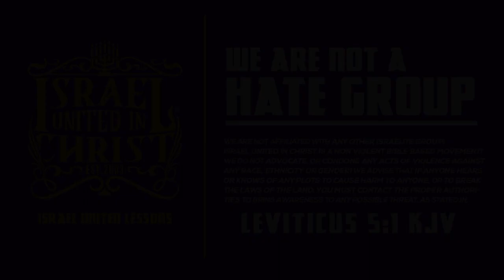Wait What God Hates Your Friendly Neighborhood White Edomite?